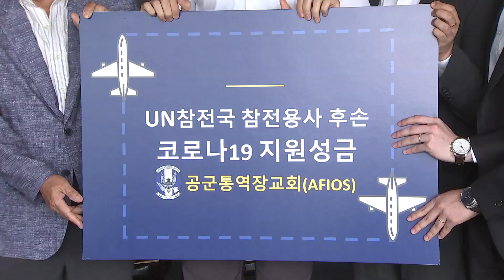공군 통역장교회, 6ㆍ25 해외 참전용사 후손 장학금 전달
예비역 공군통역장교로 구성된 공군통역장교회가 지난 18일, 6ㆍ25 해외 참전용사 후손을 지원하는 한국전쟁기념재단에 장학금과 마스크를 전달했습니다.

이번 전달식은 코로나19 상황을 고려해, 김태영 한국전쟁기념재단 이사장과 손동재 공군통역장교회 회장, 그리고 현재 대한민국에 유학 중인 한국전쟁기념재단 장학생 4명만 참석한 가운데 진행됐습니다.

공군통역장교회는 이날 6ㆍ25 해외참전용사 후손 장학금 250만 원과 면마스크 60장을 전달했으며, 이에 김태영 한국전쟁기념재단 이사장은 군을 떠난 이후에도 해외 참전용사들을 잊지 않고 성금을 모아준 공군통역장교회에 감사의 뜻을 전했습니다.